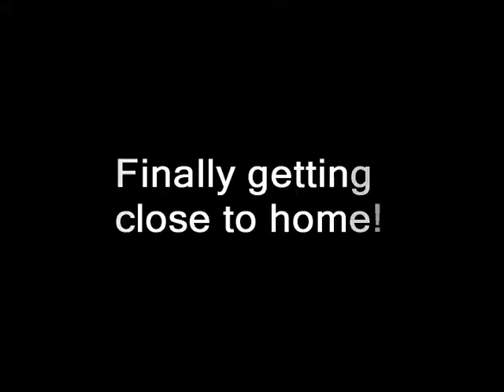Lost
I got lost trying to take a short cut home